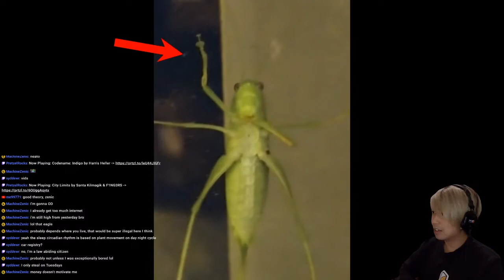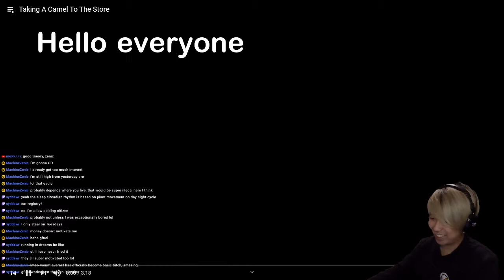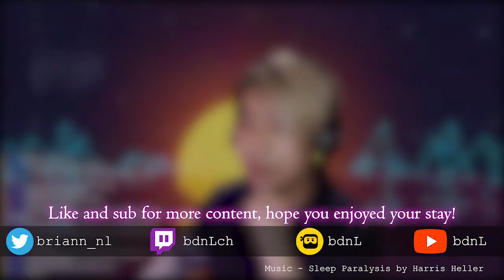bdn Watches #64: Daily Dose of Internet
Clipped reaction portion of my stream where I watch my youtube feed with chat. Daily Dose of Internet is a channel that uploads daily compilations of viral and or interesting clips from around the internet and is definitely a great watch, please support him!